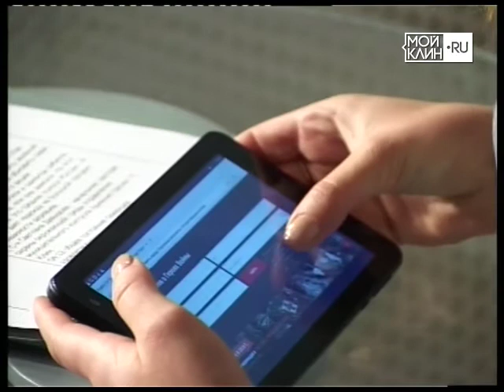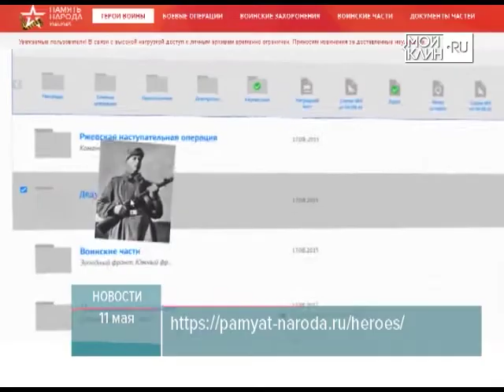ТНТ-Поиск: Портал "Память народа"